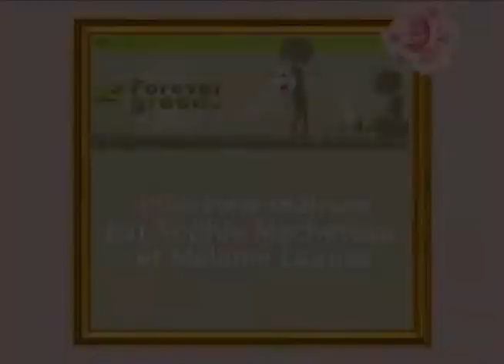Green portrait Atelier des Dames